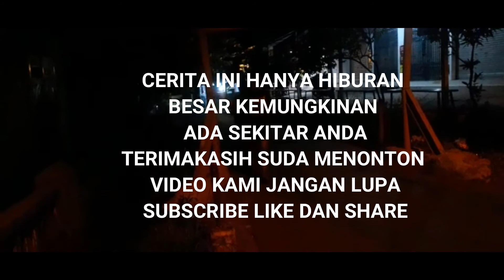FILM PENDEK COMEDY 18+ KETAHUAN C***I -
assalamualaikum sahabat.
selamat menikmati hiburan yang kami sediakan jangan lupa dukung channel ini dengan cara  Like, Share dan SUBSCRIBE kepada channel ini, agar anda dapat mengetahui dengan cepat update hiburan terbaru dari naxs official